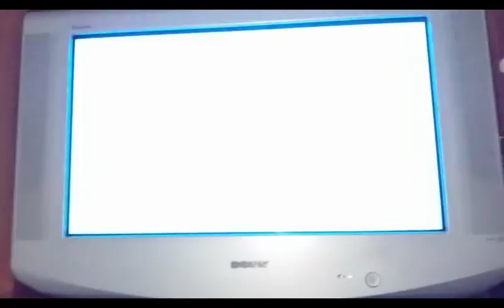¡Unboxing: regalo sorpresa de un suscriptor!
Un amigo me manda un paquete sorpresa... Por lo que me ha comentado está modificada para que me valga el cable RGB de la Megadrive y ,además, esta es la consola que lleva Alex Kidd en memoria... por tanto tengo DOS juegos del sistema :D ¡Mil gracias!